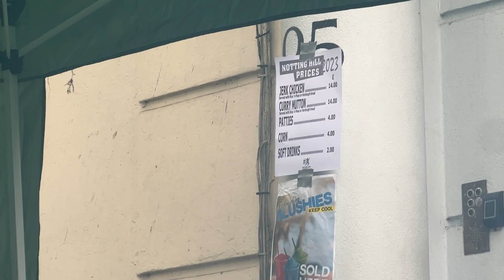NOTTING HILL CARNIVAL ARAWAK MAS BAND (LADBROKE GROVE)(2023)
NOTTING HILL CARNIVAL ARAWAK MAS BAND

LADBROKE GROVE (2023)

Recorded By

HI-TOWER UK